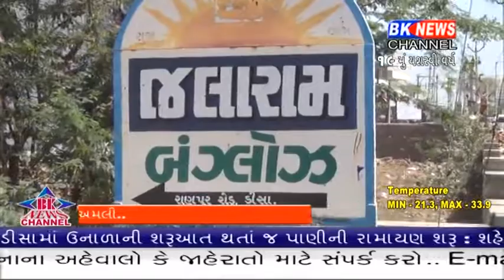ડીસામાં પાણીની તંગી